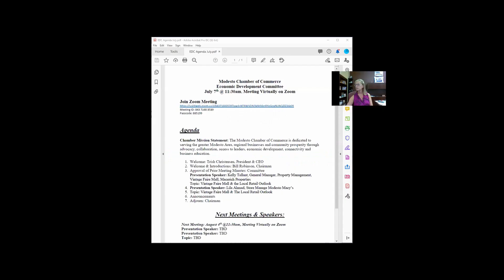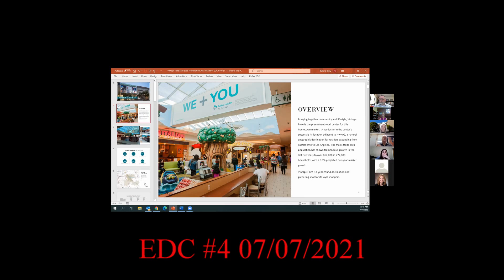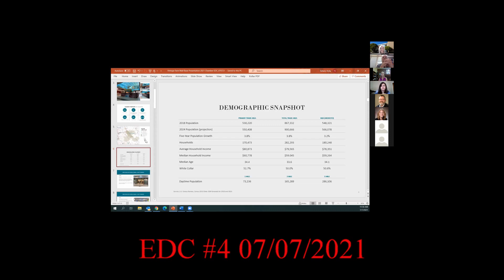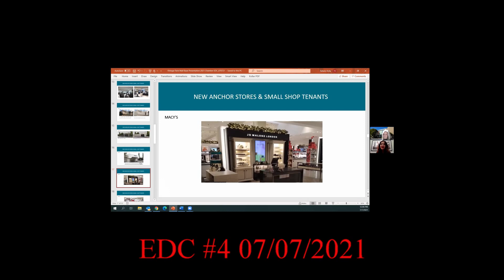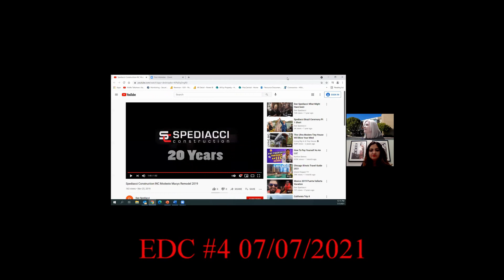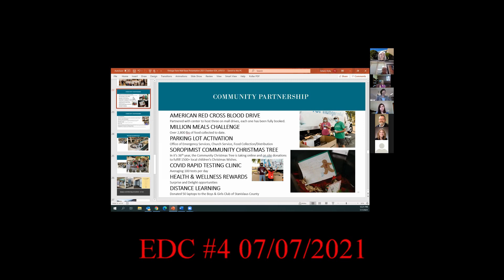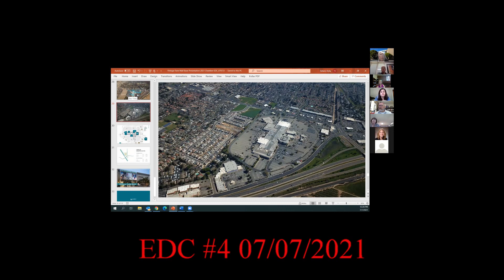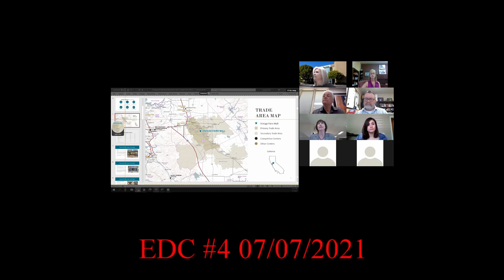Economic Development Committee #4 -07/07/2021